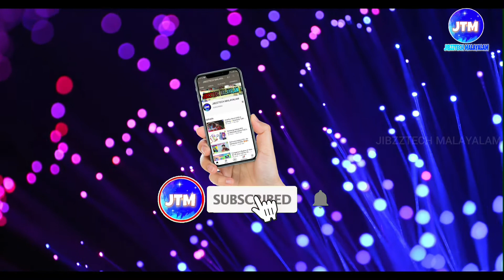നിങ്ങൾ ഉയരമുള്ള building-ൽ ആണോ താമസിക്കുന്നത് എങ്കിൽ ഈ വീഡിയോ തീർച്ചയായും കാണുക⚡️ARV - information⚡️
Description :-Air Release Valves, or Air Relief Valve function to release air pockets that collect at each high point of a full pressured pipeline. An air release valve can open against internal pressure, because the internal lever mechanism multiplies the float force to be greater than the internal pressure.